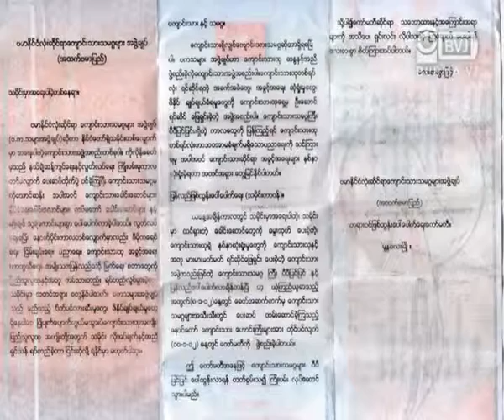20120203 BKT.flv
ဗမာႏုိင္ငံလုံးဆုိင္ရာ ေက်ာင္းသားသမဂၢမ်ားအဖဲြ႕ခ်ဳပ္(အထက္ဗမာျပည္) တရားဝင္ျဖစ္ထြန္းေပၚေပါက္ေရးေကာ္မတီရဲ႕ သေဘာထားေၾကျငာခ်က္နဲ႔
မီဒီယာေတြ႔ဆုံပဲြအခမ္းအနားကုိ ေဖေဖာ္ဝါ၇ီလ (၁)ရက္ေန႔က မႏၱေလးျမိဳ႕မွာရွိတဲ့ ဓမၼသဟာယေက်ာင္း၊မစုိးရိမ္တုိက္သစ္မွာ က်င္းပျပဳလုပ္ခဲ့ပါတယ္။
ဒီအခမ္းအနားကုိ  ေက်ာင္းသားသမဂၢအဖဲြ႕ဝင္ေတြ ရဟန္းသံဃာေတာ္ေတြ၊ဝါရင့္ႏုိင္ငံေရးသမားၾကီးေတြ နဲ႔ စိတ္ပါဝင္စာတဲ့ ျပည္သူလူထု ၃၀၀ခန္႔  တက္ေရာက္ခဲ့ၾကပါတယ္။
အဆုိပါ ေကာ္မတီကုိ ဇန္နဝါရီ(၁၀)ရက္ေန႔က ဗဟုိအလုပ္အမႈေဆာင္(၉)ဦးျဖင့္ ဖဲြ႔စည္းခဲ့တာျဖစ္ျပီး ေက်ာင္းသားထုရဲ႕ နစ္နာဆုံးရႈံးမႈေတြကုိ ရင္ဆုိင္ေျဖရွင္း ေပးခဲ့တဲ့
ေက်ာင္းသားသမဂၢၾကီး တရားဝင္ ျပန္လည္ေပၚေပါက္လာဖုိ႔ ရည္ရြယ္ခ်က္နဲ႔ ဖဲြ႕စည္းခဲ့တာ ျဖစ္ပါတယ္။